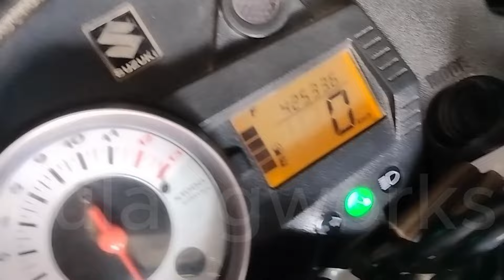✅TITLE: BLACK CAMS , KUNG KELAN BUMIGAY SAKA NA PALITAN !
Sa mga nag ppm sa akin na maingay daw mutor nila lageng sabe baka daw sa cams dahil black cams Etong video na ito  mga idol ang sagot sa tanong nyu , Huwag ma dissapoint sa black cams, kung kelan bumigay saka na lamang palitan..

✅Social media accounts:
✅tiktok account; Kulaogworks